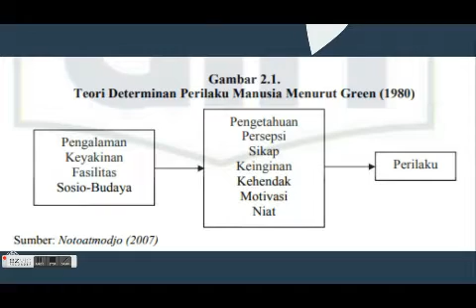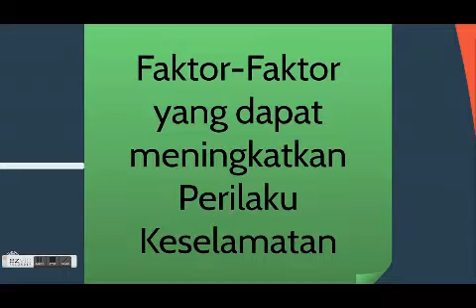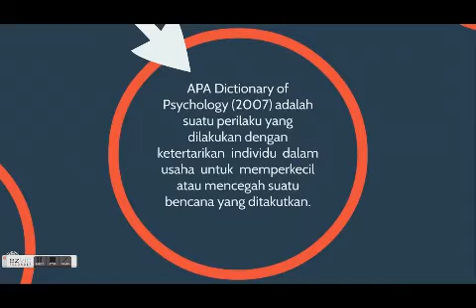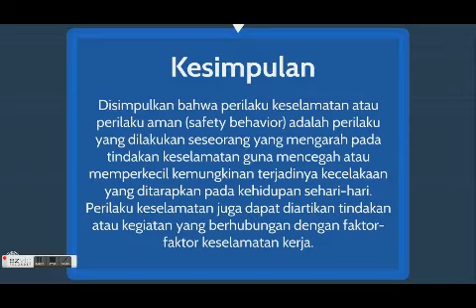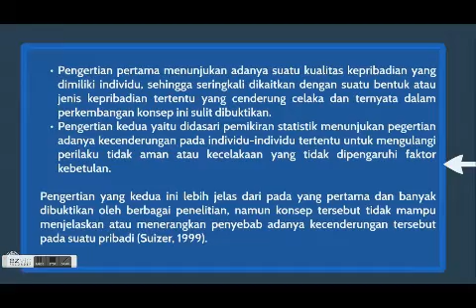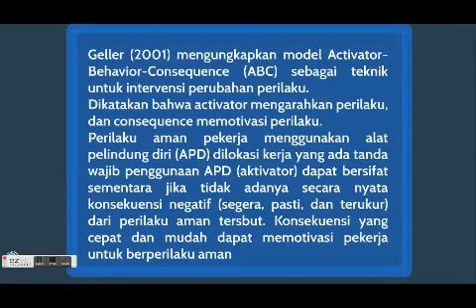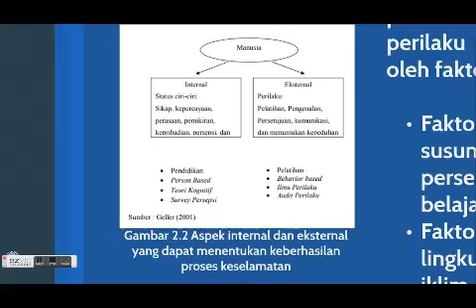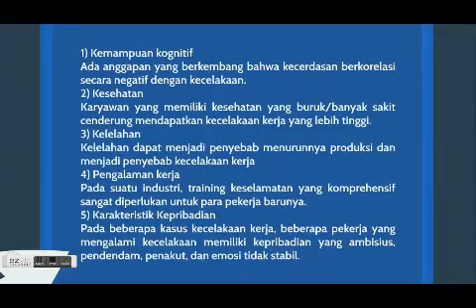Teori Perilaku Keselamatan (Tugas Kuliah)